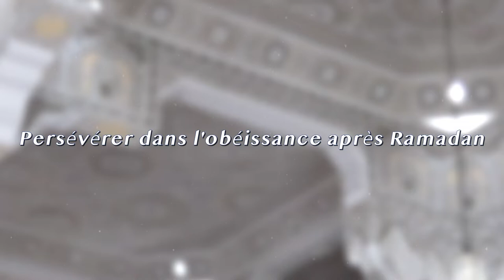Persévérer dans l'obéissance après Ramadan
➡️ Sujet : Persévérer dans l'obéissance après Ramadan
➡️ Date :  06 Mai 2022
➡️ Par : Mohamed Modjho BAH, Imam de la Grande Mosquée Saint Etienne
➡️ Lieu : La Grande Mosquée Mohammed VI de Saint Etienne